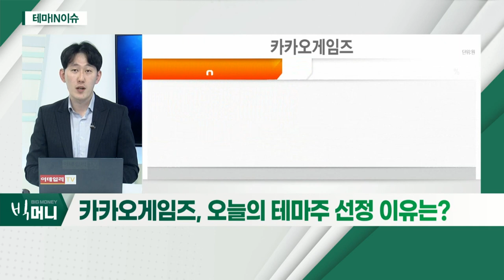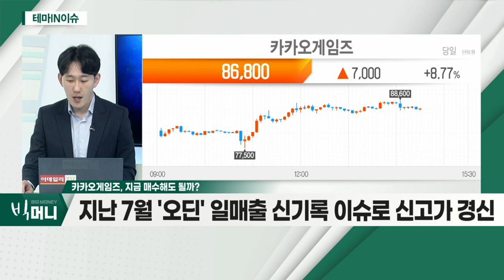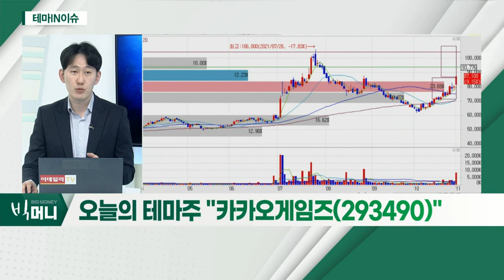카카오게임즈(293490)... 메이저 게임사, IP 확보 '총력'_테마IN이슈 (20211101)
- '라인하트스튜디오' 지분 인수
- 메이저 게임사, IP 확보 '총력'
- 인기 IP 인수 통해 안정적 성장 기반 마련